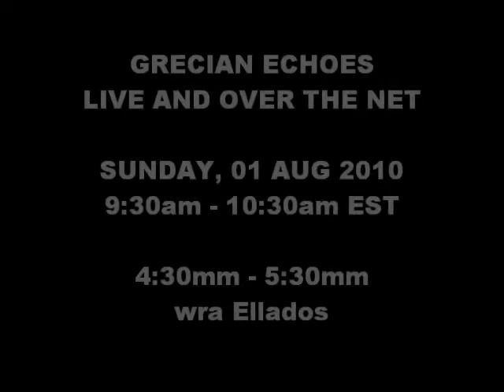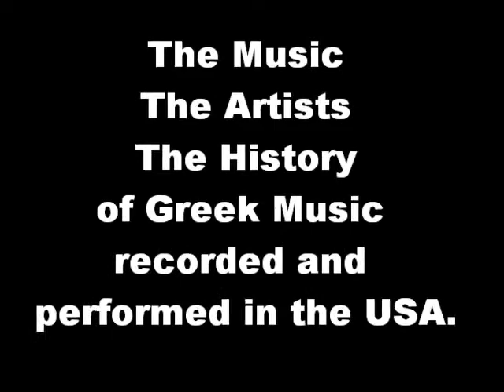For the Record - The Journey Continues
The Music.  The Artists.  The History of Greek Music recorded and performed in the USA.

This Sunday
On GRECIAN ECHOES - RADIO BOSTON

GRECIAN ECHOES
GREEK RADIO BOSTON
LIVE AND OVER THE NET

SUNDAY, 01 AUG 2010
9:30am - 10:30am EST
4:30mm - 5:30mm GREEK TIME

Me tragoudia apo diskous 78, 45, kai 33 strofwn